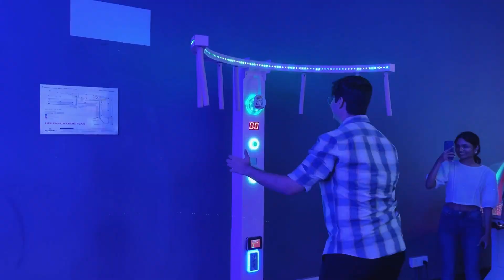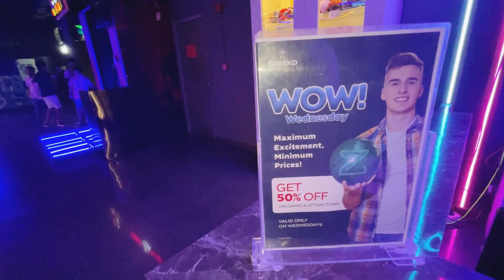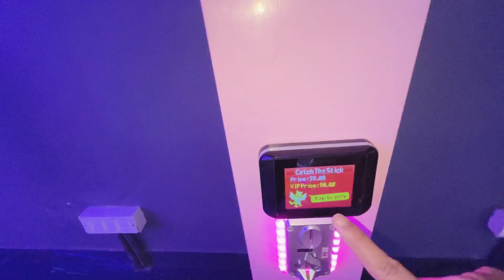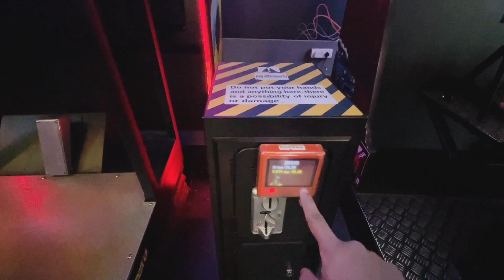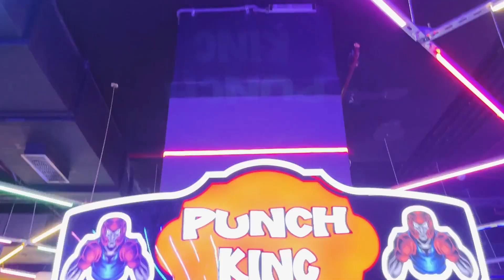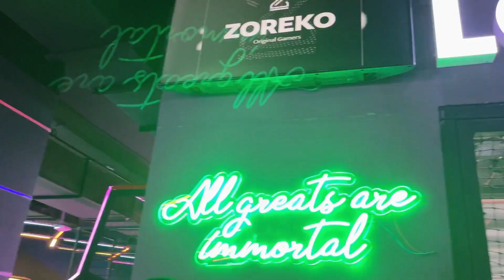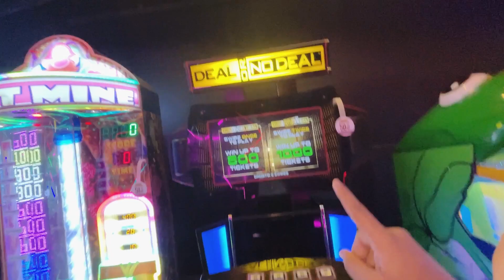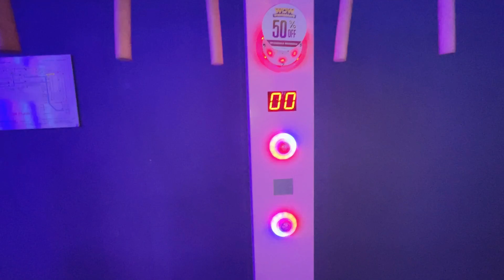New Gaming Zone “ZOREKO” in Z Square Mall, KANPUR 🎳🕹️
New Gaming Zone - ZOREKO

Location - Z SQUARE MALL

Ticket Price - min.2000rs recharge on card

New Gaming Card - 30 rs

Lots of ❤️